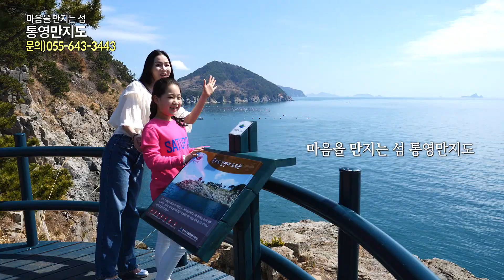2020년 4월 23일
만지도출렁닭